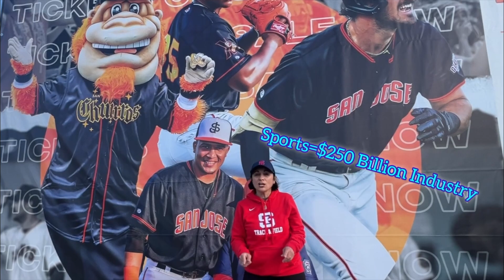Sports Career Opportunities for High School Students!